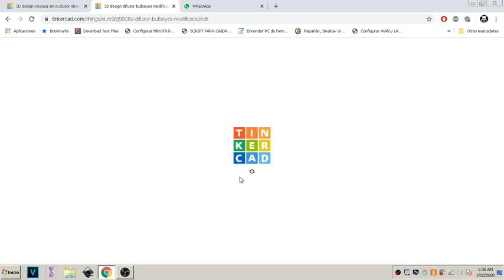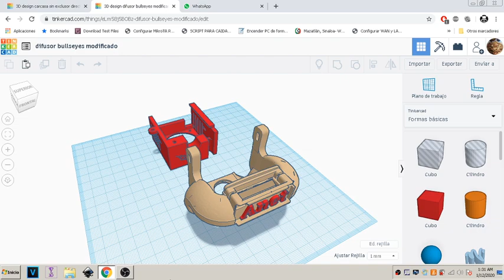anet et4 difusor bullseyes modificado